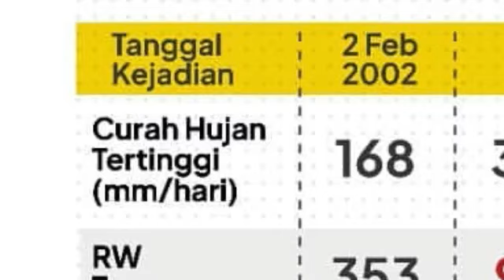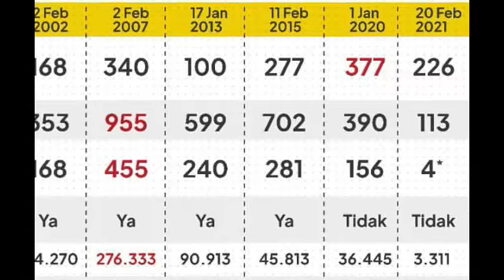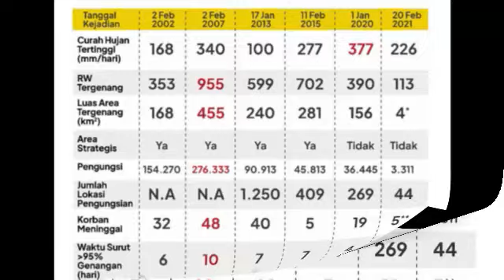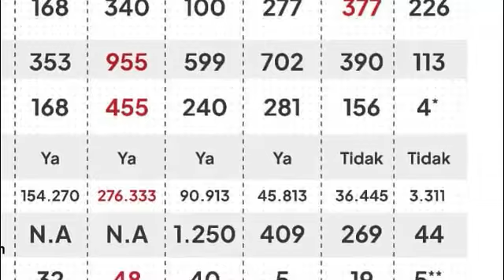PEMBULLY ANIES M1NGKEM‼️ BANJIR SAAT ERA ANIES PALING SEDIKIT TERGENANG